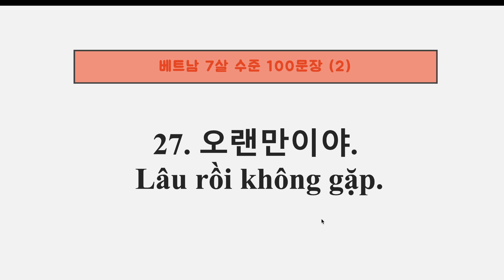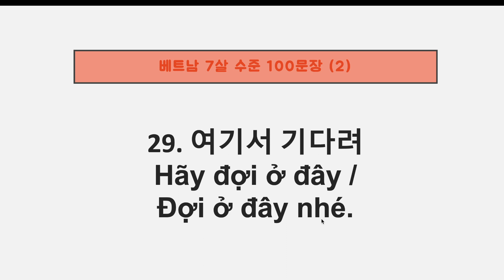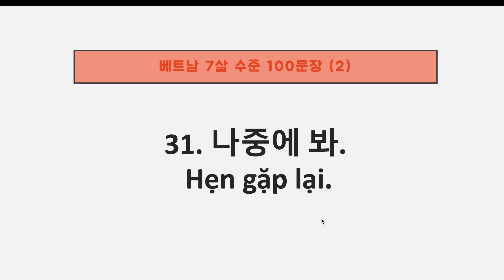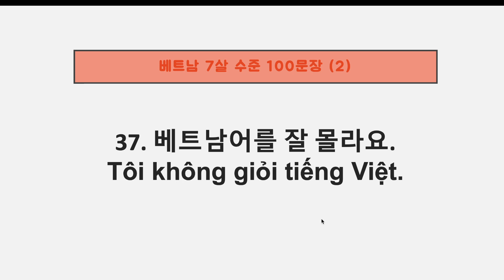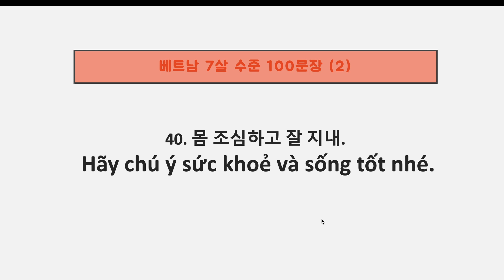기초 베트남어 회화 | 성인들이 배우는 | 7살 수준 | 100 문장 #2 | 듣다 보면 외워져요 |베트남어 히엔쌤 | Tieng Viet Co Hien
기초 베트남어 회화 | 성인들이 배우는 |  7살 수준 | 100 문장 #2 | 듣다 보면 외워져요 |베트남어 히엔쌤 |  Tieng Viet Co Hien안녕하세요! 제 이름은 히엔이고,  베트남어 선생님입니다.

베트남어에 대한 유튜브 영상을 재미있게 제작하고 있는 Tieng Viet Co Hien - 베트남어 히엔쌤입니다.

 쉽게 베트남어를 배울 수 있도록 교육영상도 만들어서 올립니다 ^^
앞으로도 다양하고 유용하며 재미있는 영상을 올리도록 하겠습니다.